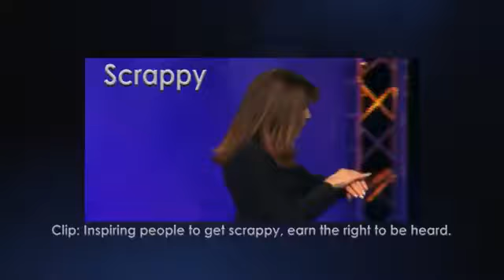Terri Sjodin: "Clip: "The Scrappy Advantage… It's About Choosing to Play Big"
Program"My mission is to provide clients with training and development programs that help them to deliver more polished, creative, and persuasive presentations that generate results. Hire Terri to speak at your next event.